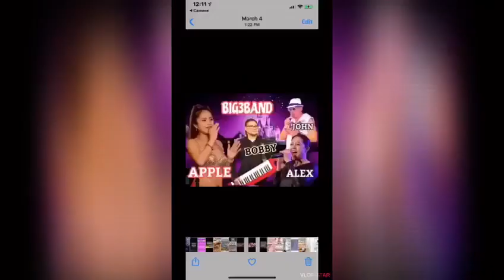INTRO: MY YOU TUBE CHANNEL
Papa John sa japan You tube channel introduction